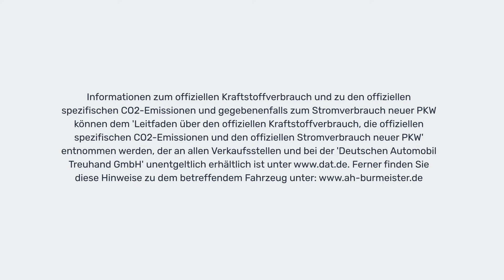Ford Galaxy Business + AUTOMATIK+07/2018 + NAVI+GJR+KAM.+PDC+20 427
Nicht nur für Familien. Der Ford Galaxy Business. Jetzt Probe fahren!

(Werbeanzeige)